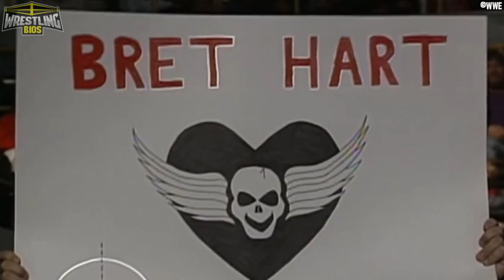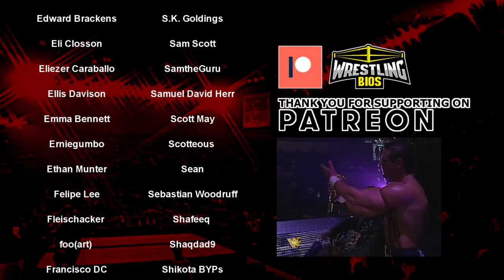The Sycho Sid vs Shawn Michaels Rivalry - Reliving The War Collection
This video looks at the 96 / 97 Shawn Michaels and Sycho Sid WWF Rivalry. Using clips from the Reliving The War series, this video tells the entire story of Shawn Michaels losing the WWF Championship to Sid at Survivor Series 1996 and it also tells the story of Shawn reclaiming the belt at the 1997 WWF Royal Rumble. Every promo, match and segment that featured Shawn and Sid are looked at during the build-ups to both matches.